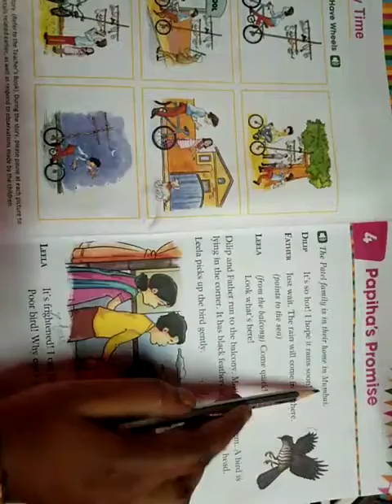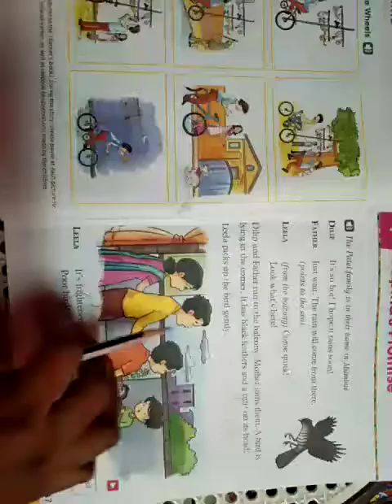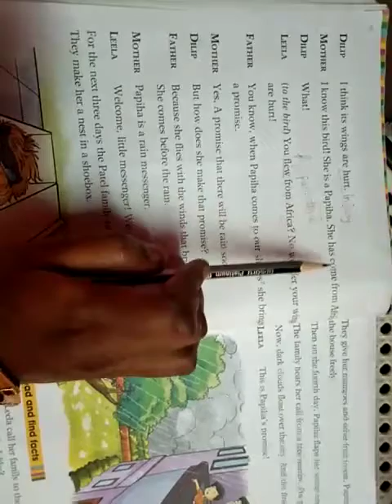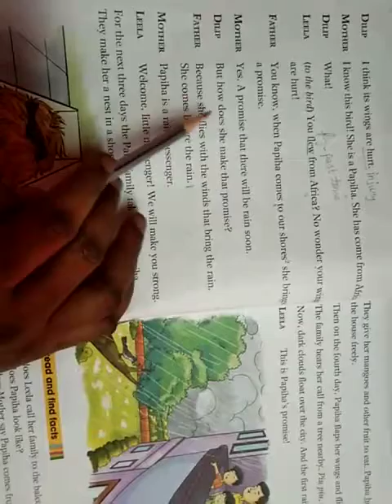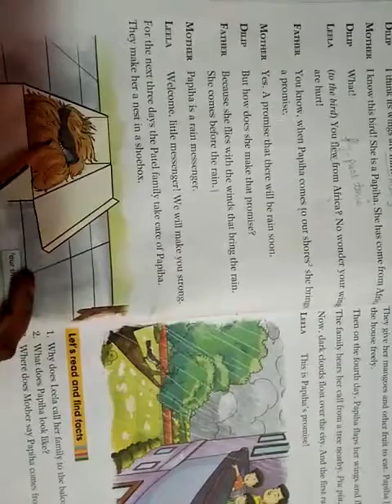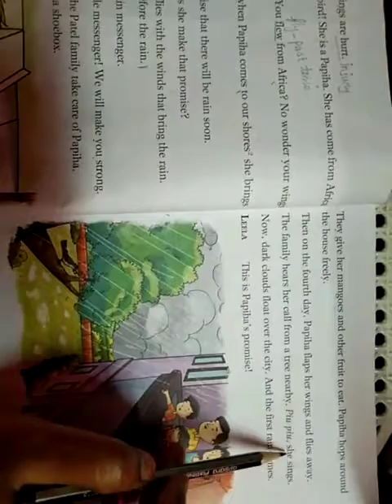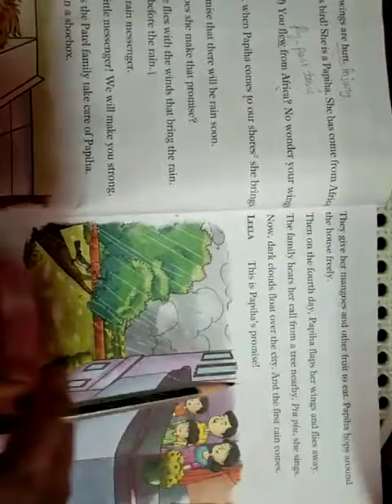SJV N&P Class 2 Ln-4 Papiha's Promise